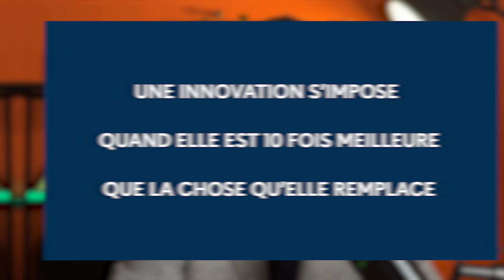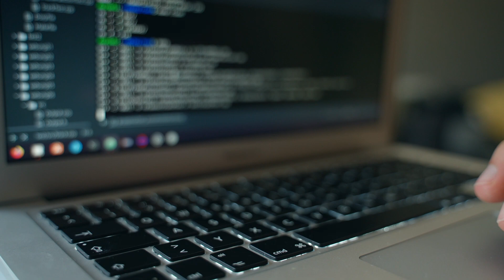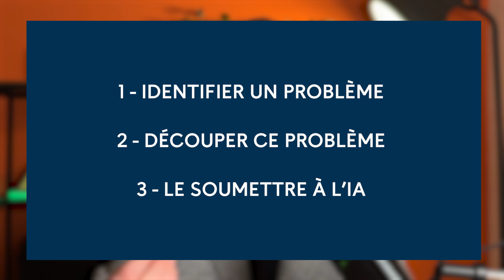QU’EST CE QUE L’IA VA CHANGER ? (POUR LES ENTREPRISES) / SALES ODYSSEY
L’IA est aujourd’hui au cœur des innovations modernes. Les entreprises du monde du digital et du web DOIVENT prendre le tournant de l’intelligence artificielle afin de prospérer.

Dans cette vidéo, on vous explique ce que l’IA va changer pour le monde des entreprises et ce que nous avons mis en place dans notre propre business afin de le faire pivoter dans la bonne direction.

Si vous hésitez encore à prendre le tournant de l’IA, cette vidéo est faite pour vous.

Si vous souhaitez en apprendre plus sur les sujets du digital, marketing digital et de la vente, c’est

⌛ Marqueur de temps :
00:00 Introduction
01:47 L’IA va tout changer !
08:58 Concrètement, l’IA change quoi ?
11:04 Conclusion

On vous partage les meilleures pratiques et astuces pour doper votre développement commercial et votre stratégie marketing ! 😊